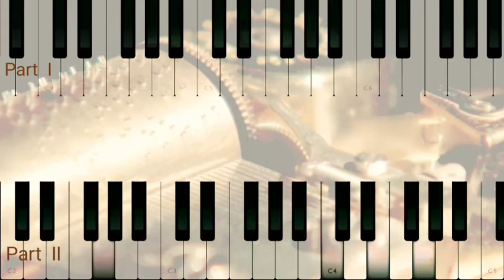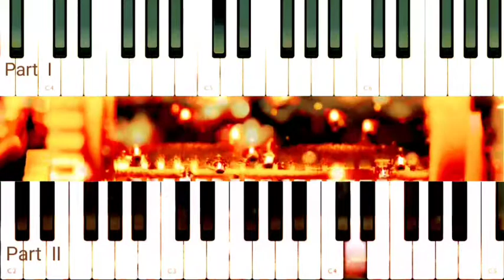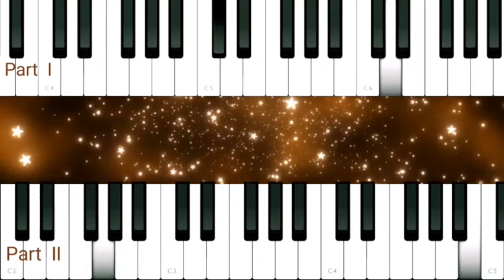Ragtime ラデッキー行進曲 Radetzky March【Arr.Tanto Tanto】Piano Duets in C ☆☆☆☆ 連弾 中級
Piano Duets ☆☆☆☆ 連弾 中級
ウィーン・フィルハーモニー管弦楽団が開催するニューイヤーコンサートのアンコール曲として有名なラデッキー行進曲をラグタイムにアレンジしました。連弾ならではのメロディーのかけ合いを楽しみながら演奏して下さい。
This is a ragtime arrangement of the famous Radetzky March, an encore piece for the New Year's Concert held by the Vienna Philharmonic Orchestra. Please enjoy playing together and listen to each part specially for the interlude of melodies.